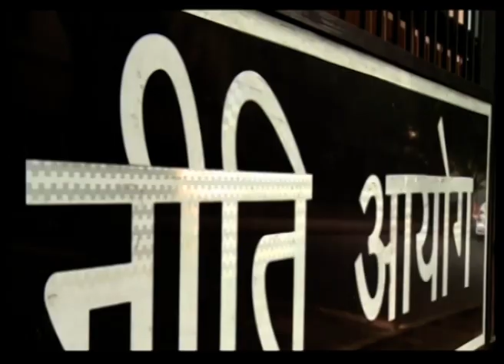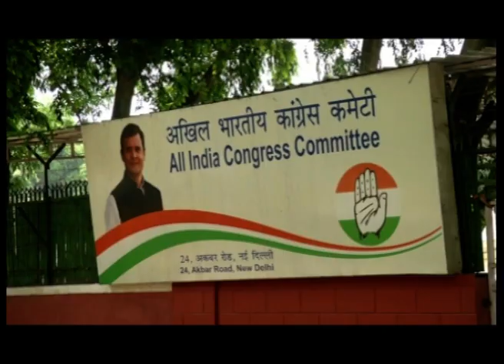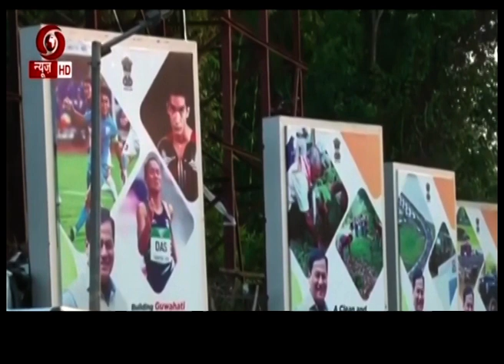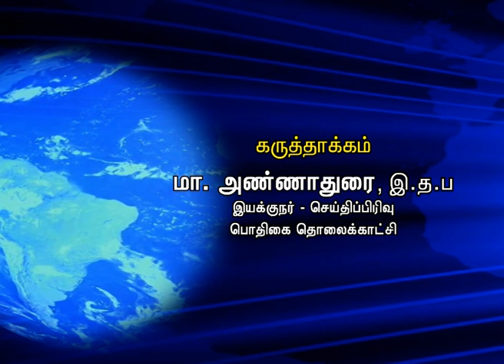இந்தியா இந்த வாரம் [11.01.2020]